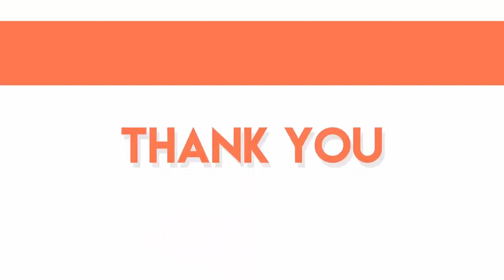দেখুন এবার সত্যি পদ্মা নদীর উপরে দৃশ্যমান হলো স্বপ্নের পদ্মা সেতু | padma bridge | bangla news